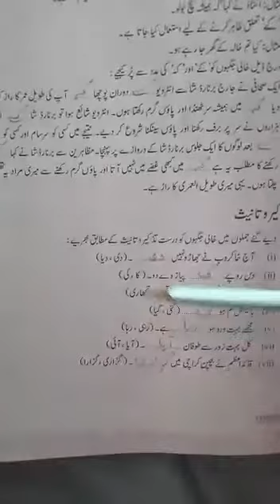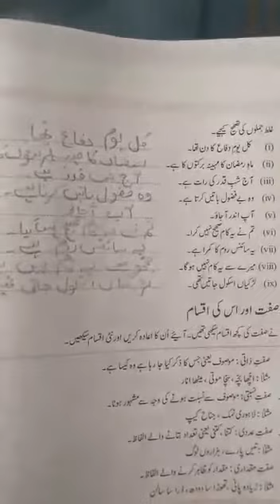Class Six Urdu Grammar page Number 19